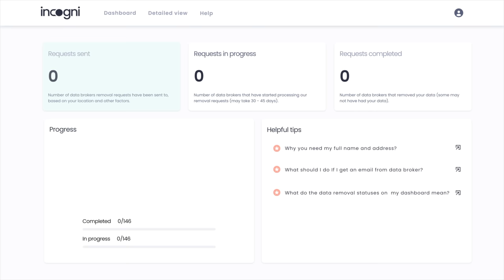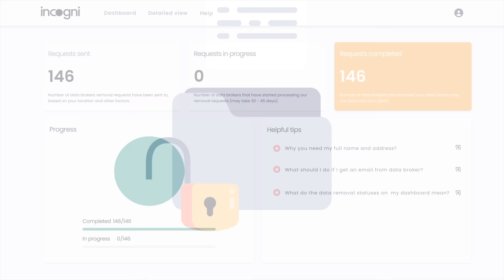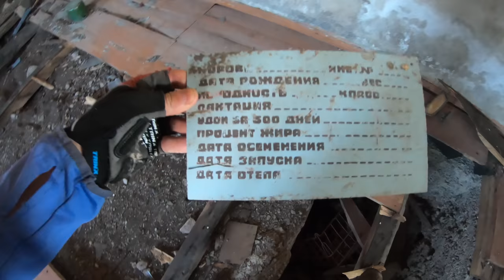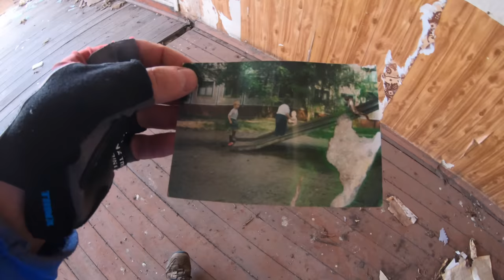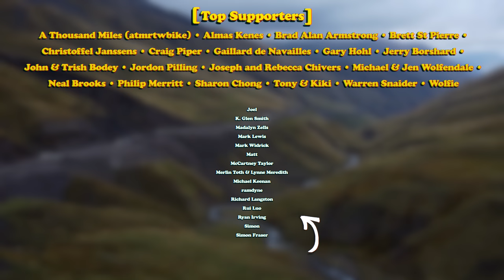Overtaking with INCHES to Spare! (The BIG Danger of Bicycle Touring)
[Tandem Georgia Ep.6] In my opinion the biggest danger of cycle touring is dealing with other road users. In this one we have a very close call with an impatient driver deciding to overtake at a pretty inopportune moment...

Smack bang in the middle of the Caucasus Mountains, Georgia’s intimidating landscape and rugged terrain make it a pretty attractive destination for adventure! This series follows our self-supported attempt to cycle and camp across this beautiful country. Our transportation of choice; a tandem bicycle!

- Main Mic (US)
- Main Mic (UK)

- Main Camera (US)
- Main Camera (UK)

- Ultra-Wide Lens (US)
- Ultra-Wide Lens (UK)

- GoPro Mic (US)
- GoPro Mic (UK)

- GoPro Mic Adapter (US)
- GoPro Mic Adapter (UK)

- Lavalier Mics (US)
- Lavalier Mics (UK)

- Telephoto Lens (US)
- Telephoto Lens (UK)

- 25mm Lens (US)
- 25mm Lens (UK)

- ND Filter (US)
- ND Filter (UK)

⛺CAMPING GEAR:
Tent (US)
Tent (UK)

♫ ADDITIONAL MUSIC
‘Cinnamon Clown’ by Crepes Sucette